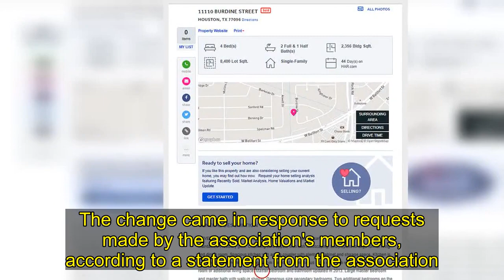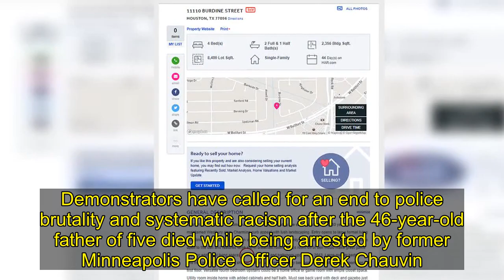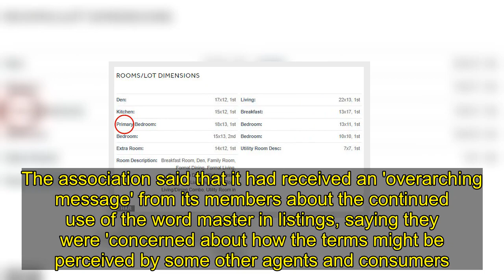Texas realtors will refer to 'master bedrooms' as 'primary'